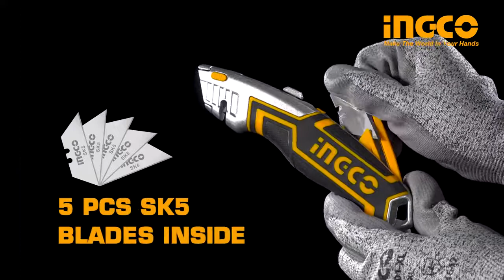TRINCHETA USO PROFESIONAL MANGO METAL Y GOMA INGCO HUK6118